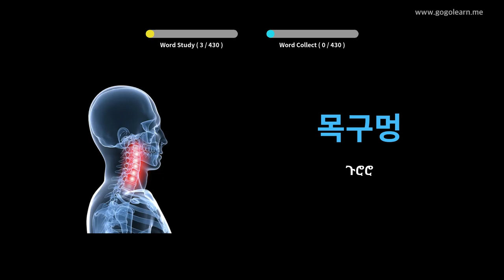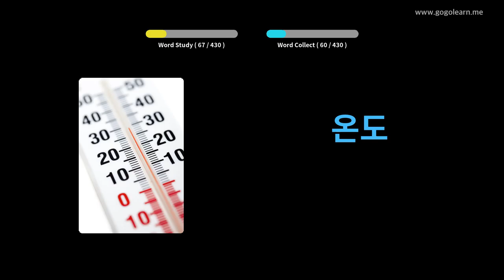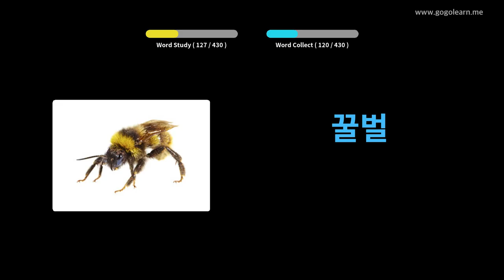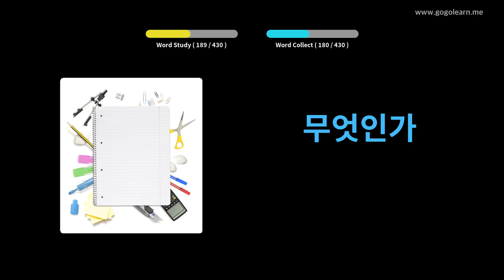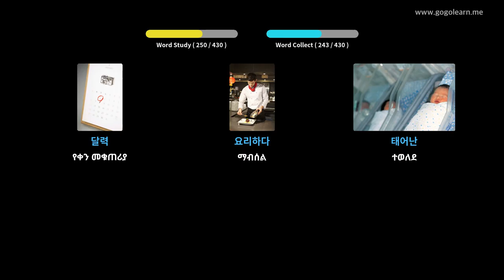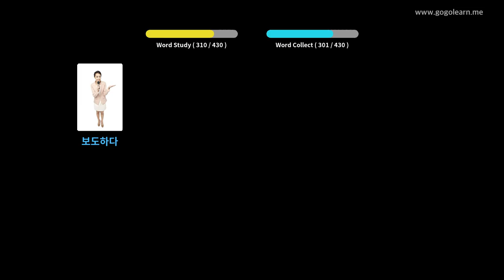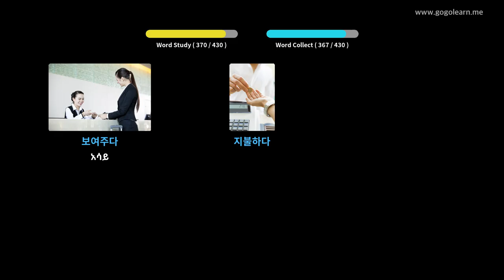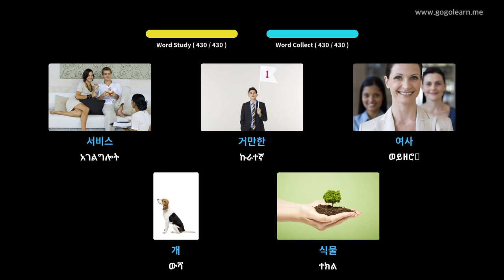የኮሪያኛ መዝገበ ቃላት ሁለተኛ ደረጃ ትምህርት ቤት 1 | Golearn